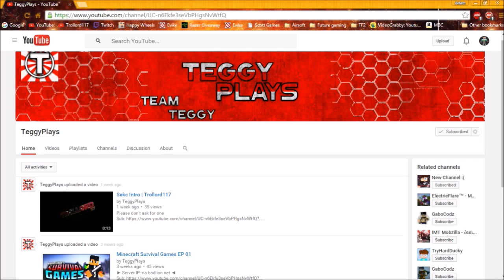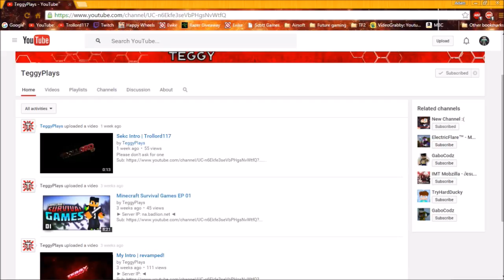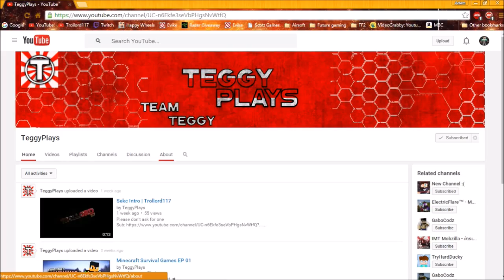TeggyPlays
THIS IS A JOKE VIDEO, JUST FOR FUN NO HATE!

▼ Music

Trollord117 :

 Song: Panda Eyes - F*ck Off (Original Mix)